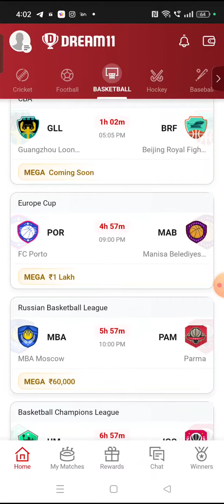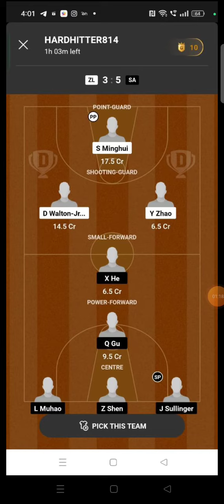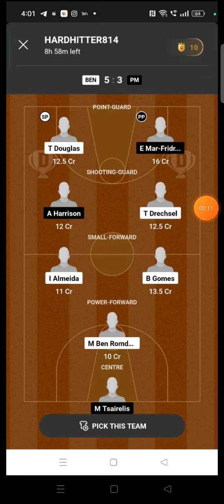ZL vs SA BASKETBALL DREAM11 TEAM PREDICTION